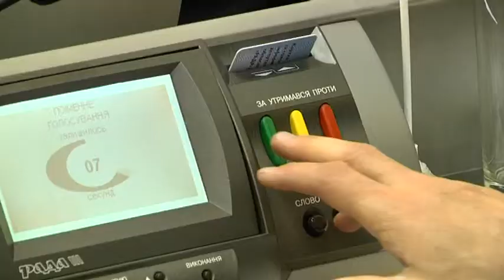250 мільйонів гривень від минулого року область використає на ремонти доріг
22 лютого у Дніпрі засідали обласні депутати. Цієї сесії багато хто чекав з особливими почуттями, бо мали обговорювати кілька резонансних питань - про долю 8-ї лікарні, коледжу культури та мистецтв і театрального коледжу. Але, власне, ці питання з порядку денного зняли. Першим традиційно поставили грошове питання. Внесли зміни до бюджету області на 2019 рік — вирішили як вчинити із залишками від минулого року, а їх 250 мійльонів. Обіцяють за ці гроші відремонтувати дороги. Майже скандальним виявилося голосування щодо Аульського водоводу. Підприємство пропонували приватизувати, проте рішення так і не проголосували. Голова обласної ради запевнив, що питання ще обговорять і рішення таки ухвалять.